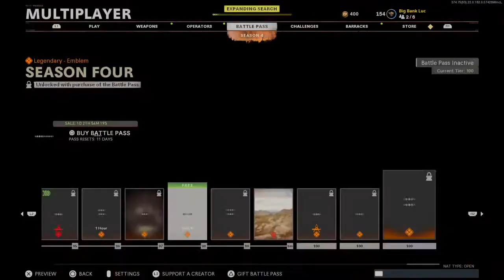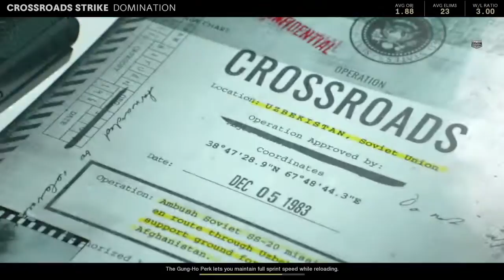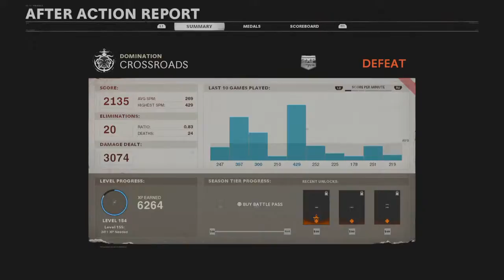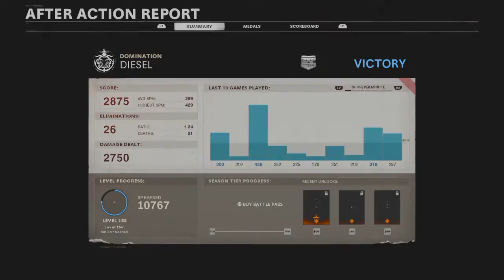luciusj20's Live PS4 Broadcast